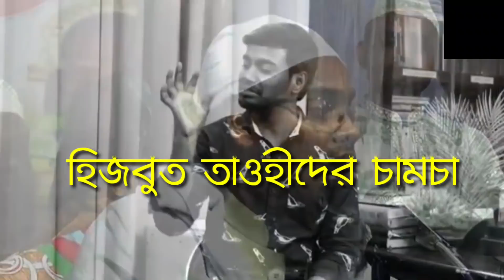হিজবুত তাওহীদের ভন্ডামী ফাঁস ll হিজবুত তাওহীদের চামচার তথ্য সন্ত্রাসী ফাঁস ll Ashraf Bin Mohammad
হিজবুত তাওহীদের ভন্ডামী ফাঁস ll Ashraf Bin Mohammad ll রাহে ইসলাম

Content creator by: Ashraf bin Mohammad.